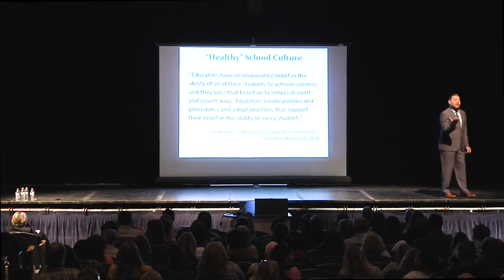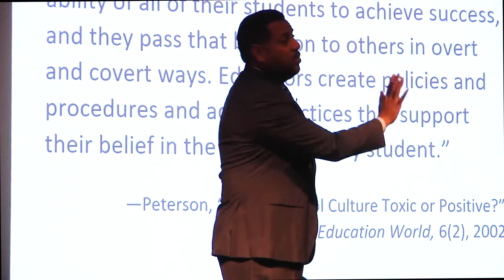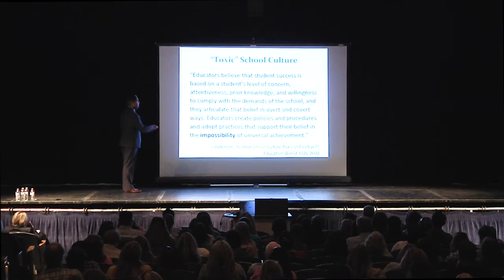Dr. Luis Cruz: Healthy vs.Toxic School Culture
Excerpted from: Modesto City Schools Presents Dr. Luis F. Cruz
Oct 27, 2017 "Building a Healthy School Culture for ALL Students, including our EL Students" Presentation at the Thomas Downey High School Auditorium